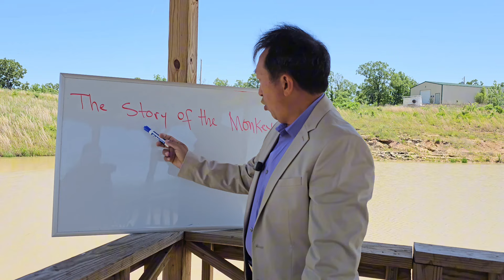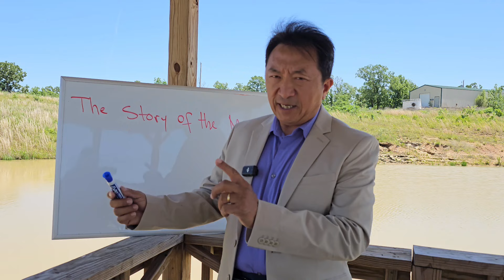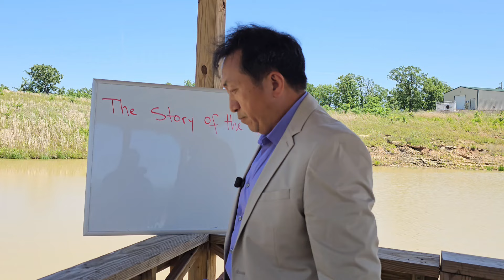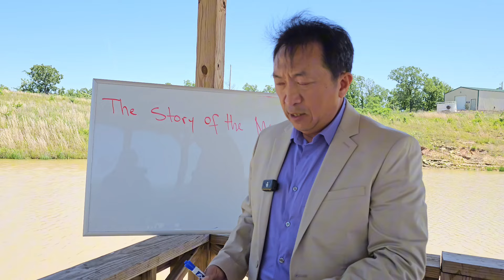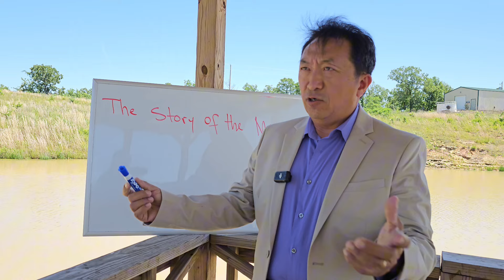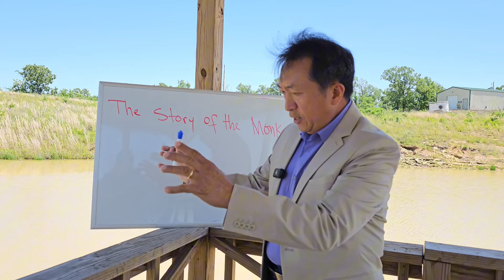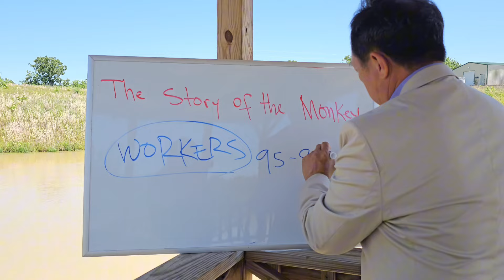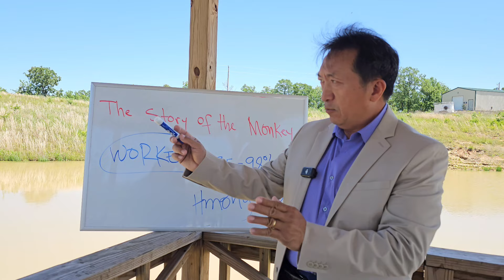Wisdom #22. The Story of The Monkey. Liab txoj kev xav ntawm kev ua neej.